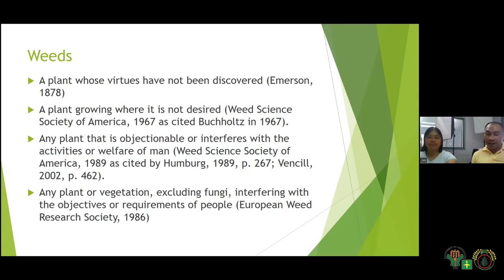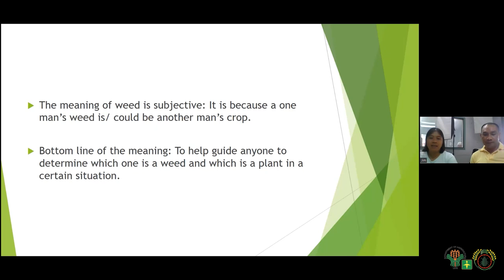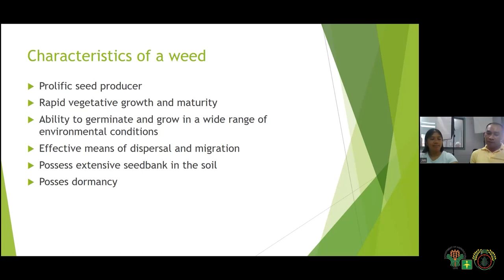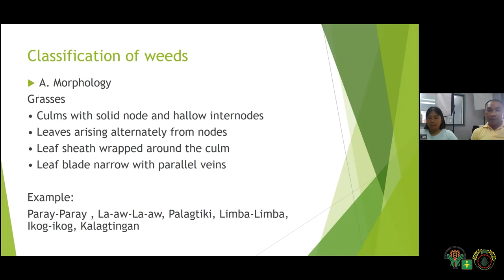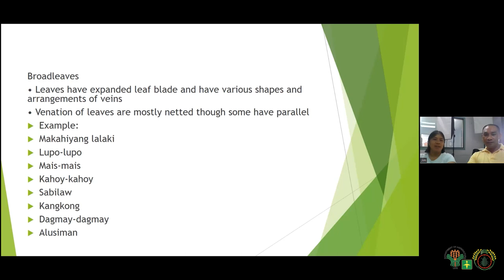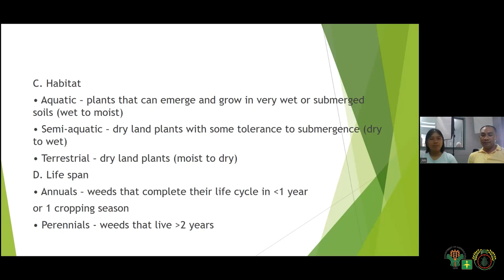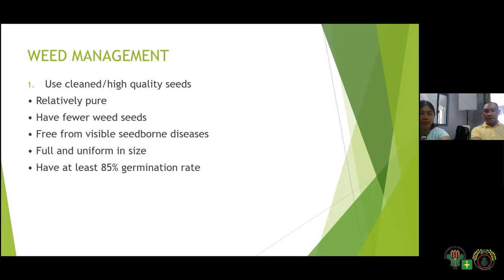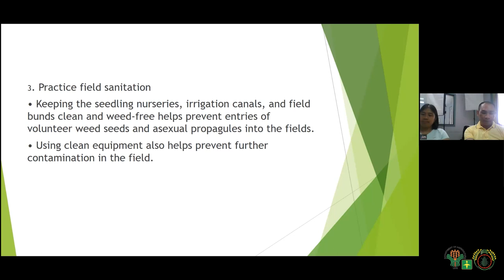School-on-the-Air on Integrated Pest Management 2023: Episode 12.2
School-on-the-Air on Integrated Pest Management: Husto nga Pagdumara kang mga Peste kag Natural nga Kaaway sa Parayan

Biology and management of Weeds

Ang dya nga programa madalagan hasta Setyembre 2023.